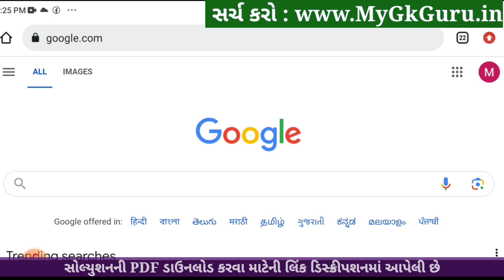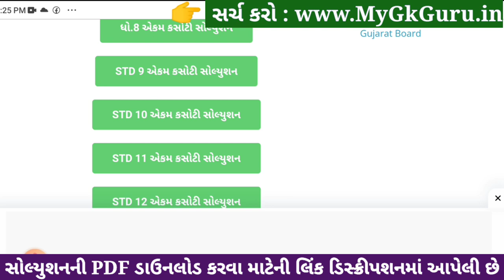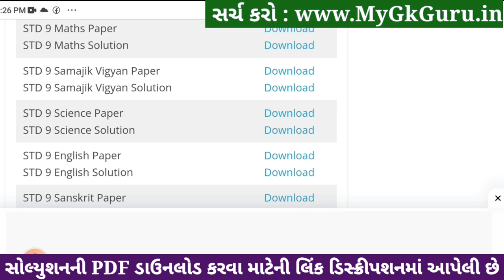Std 9 samajik vigyan ekam kasoti solution 2023, Dhoran 9 samajik vigyan ekam kasoti solution 2023